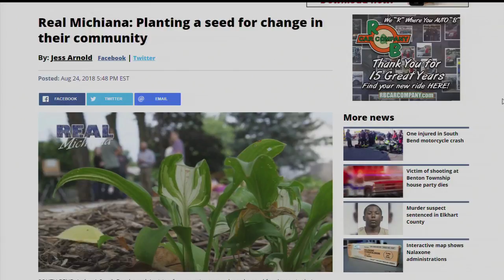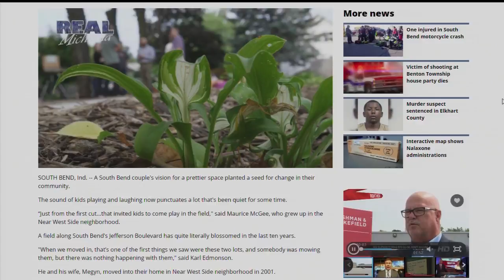Real Michiana: Planting a seed for change in a community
A South Bend couple's vision for a prettier space planted a seed for change in their community.